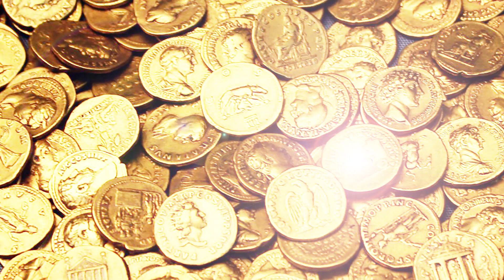廣東話有聲書 【創造金錢】4 以磁化吸引你想要的事物